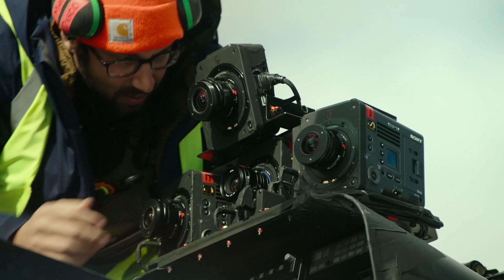Top Gun: Maverick | Transmissão Global da Premiere!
Junte-se a nós AO VIVO direto da pista de decolagem do porta-aviões USS Midway com a @MTVNews para a Premiere Global de TopGun: Maverick ! Estaremos no tapete vermelho falando com Tom Cruise e todo o elenco!

╔ 𝐏𝐚𝐫𝐚𝐦𝐨𝐮𝐧𝐭+ ╗
╚ 𝐏𝐚𝐫𝐚𝐦𝐨𝐮𝐧𝐭+ ╝